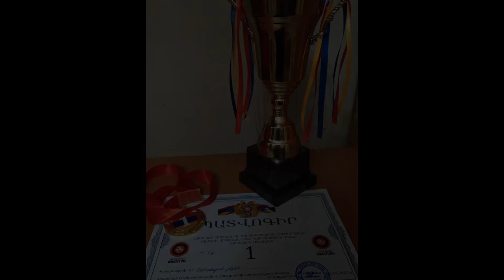Levik Avetisyan ( Ararat 35 kg. 2022 )